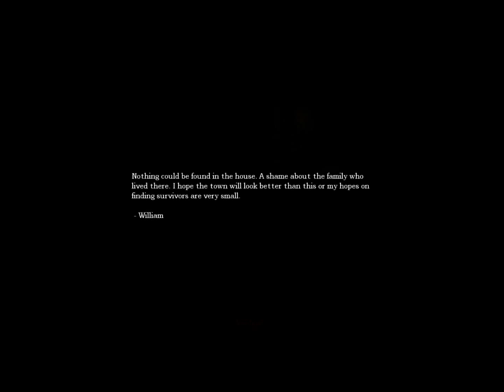Amnesia custom story Castle dorain part 1/5